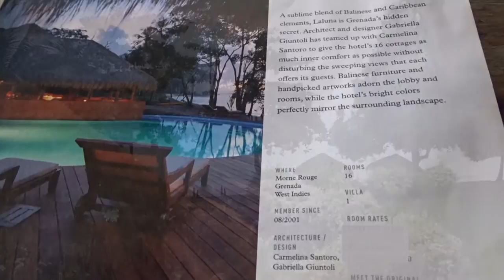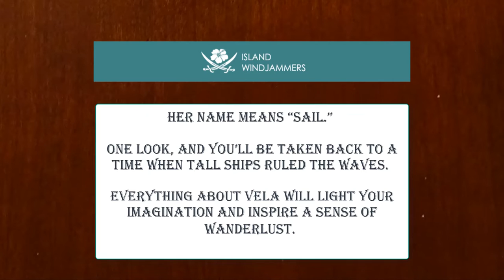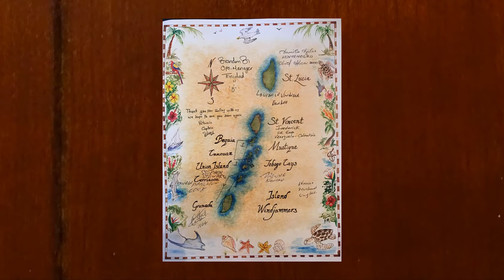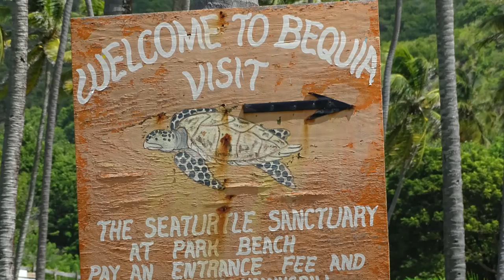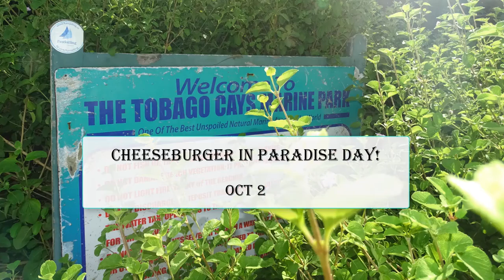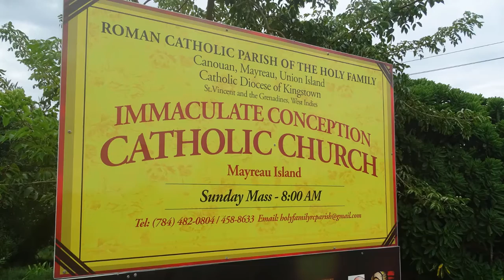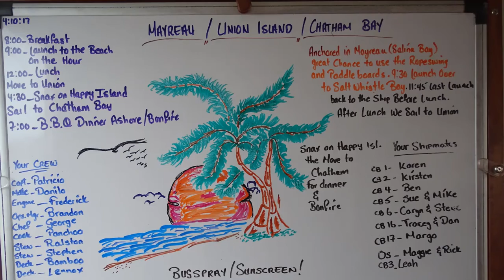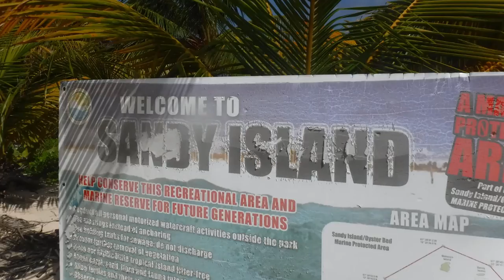Grenada and Grenadines featuring Vela with Buffett soundtrack